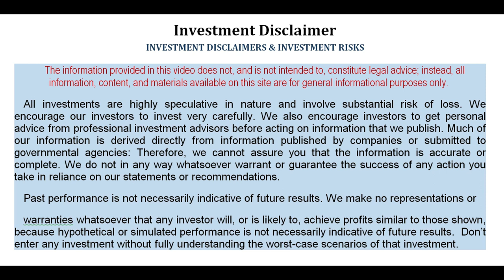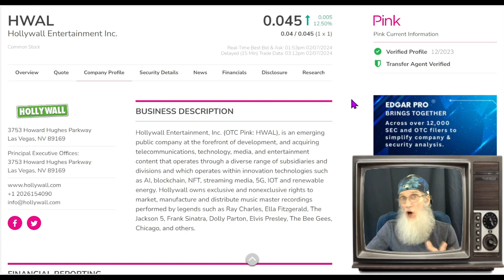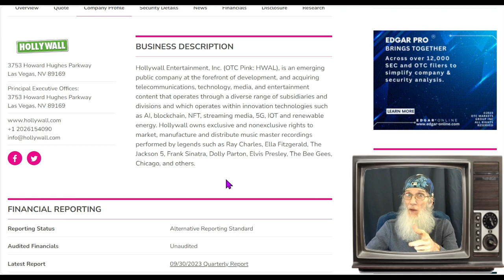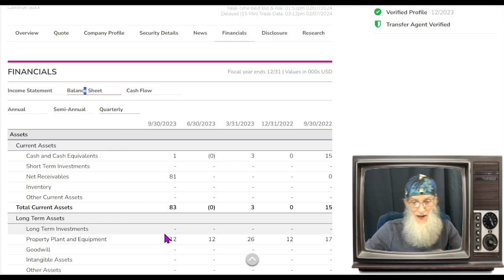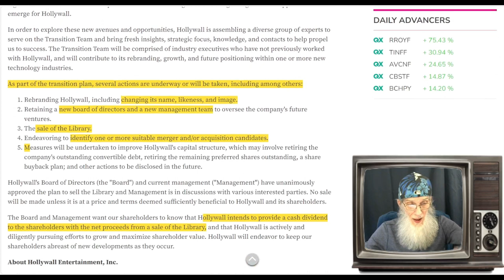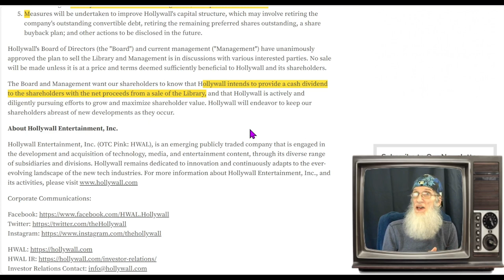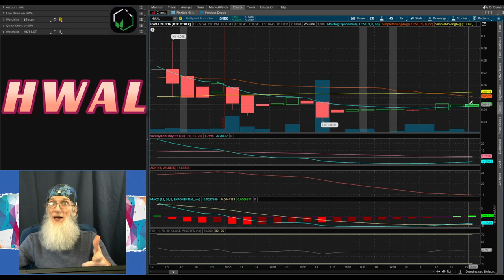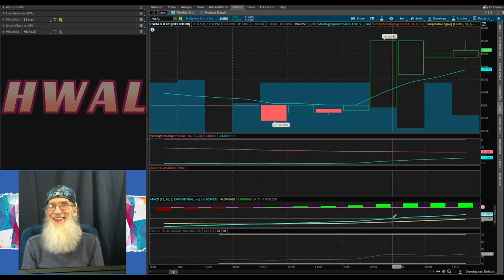$HWAL-Hollywall Ent~Under the Radar~Change of Control/ Merger/ Dividend🧙‍♂️Zidar On Top & Hot🔥 $HWAL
Under the Radar with all the boxes ticked✔
$HWAL - Hollywall Entertainment
🔹Merger/Acquisition
🔹Change of Control/ Change of Operations
🔹Cash Dividend from sale of Assets
🚀Could easily be over 100% from this Chart Set-up